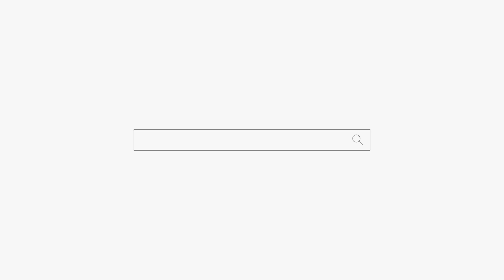귀신에 사로잡혀 미쳐 날뛰는 아빠 용군TV 호도령 (서초점집 서울점집 유명한점집 용한점집)